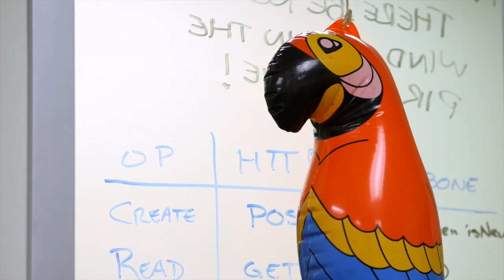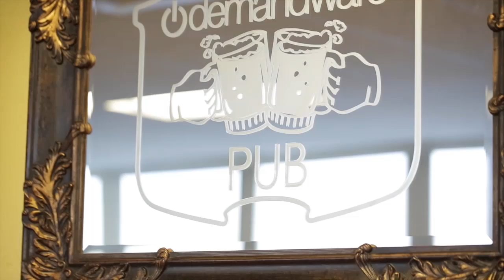Demandware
Innovative digital commerce done right!